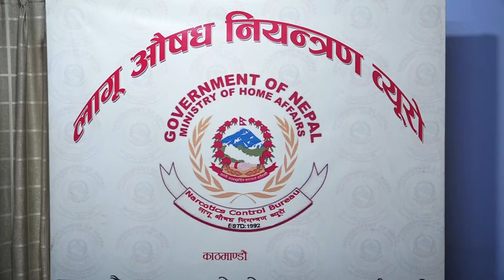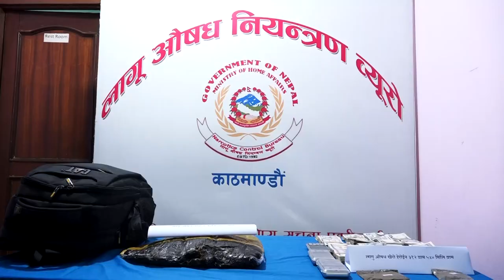खैरो हेरोइन कारोबार गर्ने नेटवर्कको गिरोहसहित ६ जना पक्राउ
नेपाल प्रहरीको लागु औषध नियन्त्रण व्युरोले अवैध लागु औषध खैरो हेरोईन कारोवार गर्ने नेटवर्कको गिरोह सहित ६ जनालाई पक्राउ गरेको छ ।

व्युरोले आइतबार काठमाडौंमा पत्रकार सम्मेलन गर्दै काठमाडौं उपत्यकामा खैरो हेरोइनको अवैध कारोवार भइरहेको सूचनाका आधारमा अनुसन्धान गर्दा खैरो हेरोईन कारोवार गर्ने नेटवर्कको गिरोह सहित ६ जनालाई पक्राउ गरेको जनाएको हो ।

प्रहरीले झापा विर्तामोड घर भएका किरण कन्दङवालाई बौद्धको एक होटलबाट खैरो हेरोइन २० ग्राम र ७ लाख ४० हजार सहित पक्राउ गरेको थियो । अनुसन्धानको सिलसिलामा उनको कारोवारको नेटवर्क पहिल्याउने क्रममा झपाका बिजय लिम्वु, माधव मेचे, विनोद लिम्वु र भारत दार्जलिङका शिव घोष र श्यामली सोरेनलाई पक्राउ गरिएको व्युरोका प्रवक्ता प्रहरी उपरिक्षक चक्रराज जोशीले जानकारी दिनुभयो । खैरो हिरोइन भारतबाट झापा हुँदै काठमाडौं आइपुग्ने गरेको देखिएको उहाले बताउनुभयो ।

त्यस्तै व्युरोले ३ किलो ६ सय ग्राम लागु औषध चरेस सहित थाईल्याण्ड जान लागेका सिन्धुपाल्चोक घर भएका तेम्वा शेर्पालाई त्रिभुवन विमानस्थलबाट पक्राउ गरेको जनाएको छ ।